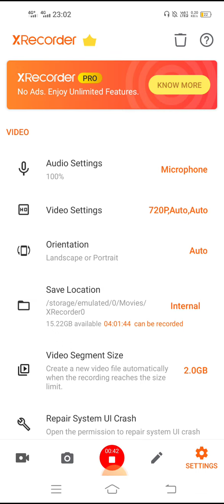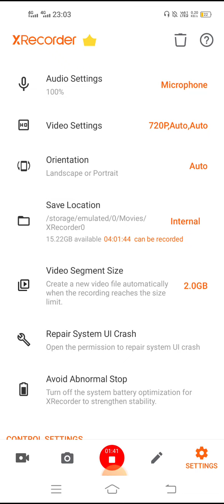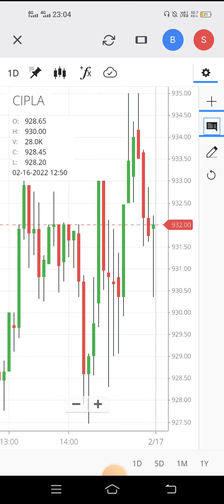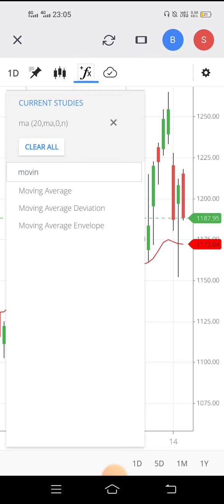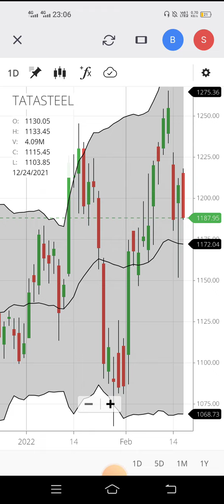ShareMarketHindi How to Use Zerodha Kite Indicator on Mobile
In This Video l will explain n how to use and apply Indicators on Mobile in Zerodha kite app
How to Trail stop loss live video ! stop loss trailing

Stop Loss औऱ Target order कहा औऱ कैसे लगाय ! How to Place stop loss and Target order Live Video